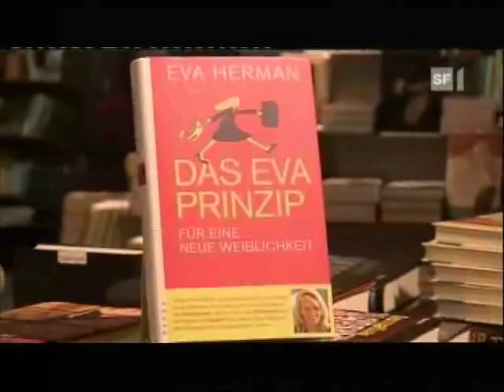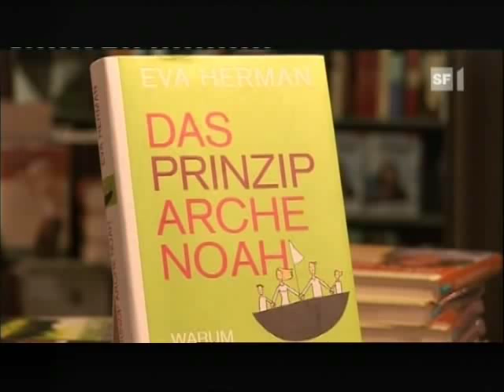Interviev Eva Herman mit Fabienne Pfammatter aus leben live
Die Skandalautorin Eva Herman provoziert. Für ihre Behauptung, Berufstätigkeit mache Frauen unglücklich und der Feminismus sei ein Irrweg der Geschichte, prasselte es Kritik. Wegen ihrer umstrittenen Äusserungen zu familiären Werten während der Nazizeit entliess der Fernsehsender NDR die Fernsehmoderatorin fristlos. In Ihrem neuen Buch behauptet die 49-Jährige, die klassische Geschlechterrolle zwischen Mann und Frau sei gottgewollt. In «Leben live» spricht Eva Herman über das Fegefeuer der Kritik, Missverständnisse und ihren Weg zu Gott.